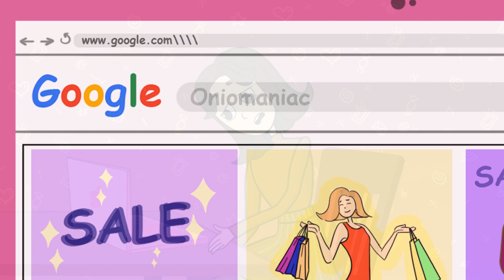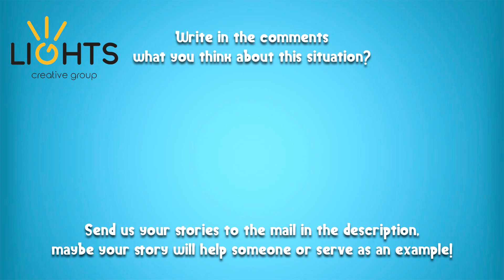My Sister Shopaholic Can't Stop Buying Things | Shopping Addiction Symptoms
My sister Bela - thanks God overcame her dependence on cosmetics. We breathed a sigh of relief. Now she became smarter and made a list of things before going to shop and every time she was telling us, "I will take only what is needed."
But when entering boutiques, she immediately forgot about the list and ran to try on everything. She frantically repeated "... I would only try it on." And…what do you think…After these fittings, her bags swelled more and more.
It seemed that the wardrobe was already packed to its full capacity, but she kept repeating - “Oh god! I have nothing to wear. ”
Further we go, it just goes worse.
If she saw any sales, she just rushed to run there and found money, even if borrowed from somebody.
Also her so-called “exclusive things” were her weakness. I recalled one story that happened to her, well ... with us. She wanted exclusive Fendi shoes for $ 250 for a long time. They were very beautiful, of course, made of genuine leather.
So, she got the right amount of money, and we came to the boutique (I only came to follow her). And, as happens in the best films, another lady claimed to own those shoes. Here the real fight for exclusives began. And no one wanted to give up. I did not notice how I became to support my younger sister. Even lengthy negotiations did not help to decide who would get these shoes. Their willingness to own this shoes was equal. Then the sales assistant approached, holding the same pair of shoes ... We were stupefied. And, then, started to laugh! After all, how it could be exclusive, if there is still the other pair of the same shoes! Only then Bela realized that she was no longer interested in these shoes, and her rival also changed her mind about purchasing them.
After this incident, she stopped believing in some suspiciously cheap exclusive things. But she did not stop loving shopping. Bela could starve for several days trying to save money. And then she may bought a cute handbag or a beautiful scarf.
Recently, I read the article that there is such a disease as ONIOMANIA or, as it also called, SHOPAHOLISM. I told my sister that she was clearly suffering from this disease and should immediately recover. I explained her that because of this addiction, she could not date the good guys. As soon as they get to know her better, they just disappear, as if falling through the ground. And all the people around condemn her.
It was scary to read the article, but they write that it is worse than drug addiction. Bela, in turn, denies and convinces us that she is completely healthy. But, you know what? Symptoms are the same. And it makes me scared. Recently, I accidentally saw her diary with a list of her debts - they are approaching three thousand dollars!